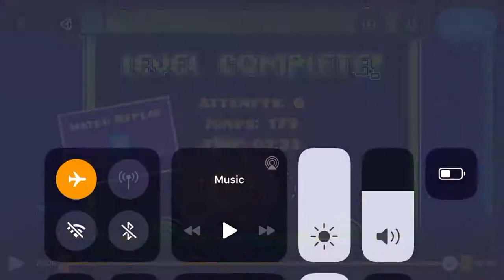Painfully long levels ep 1 blast processing by beastycortes